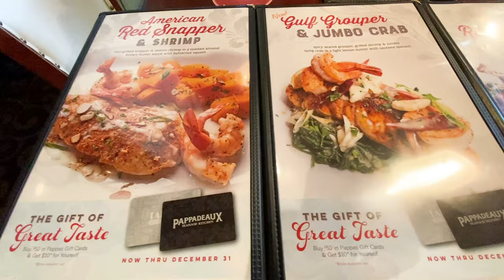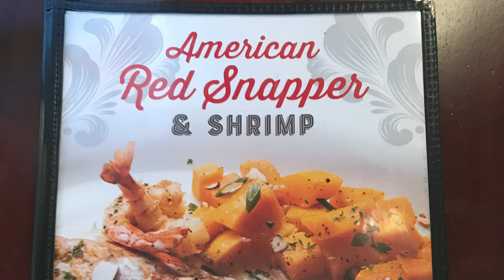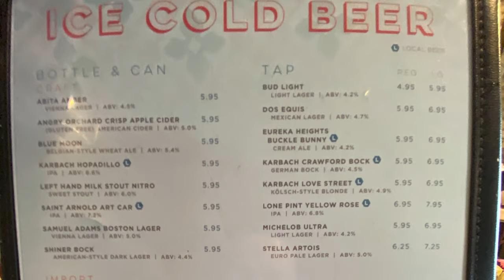Pappadeaux Seafood Kitchen Menu Is It Worth It? What's The Best Restaurant in Houston Food Addiction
Is Pappadeaux Seafood Kitchen The Best Restaurant in Houston?

Before the quarantine, we all had the privilege of eating out at nice restaurants and bars.  That seems so long ago... lol.

Here's a short video of Pappadeaux Seafood Kitchen and their menu.  Subliminal marketing at it's finest.